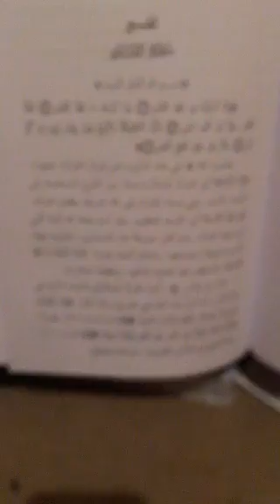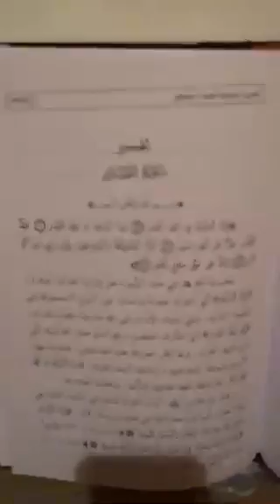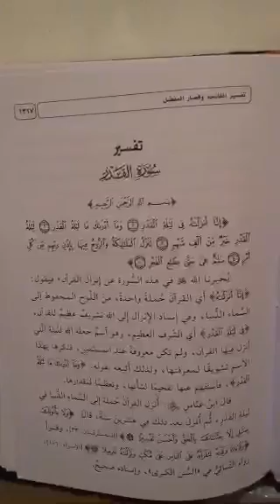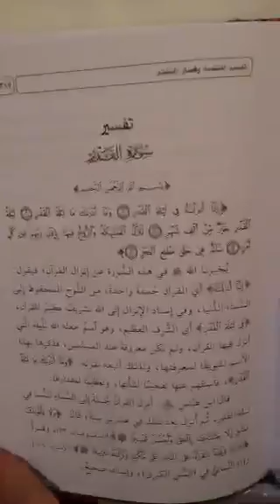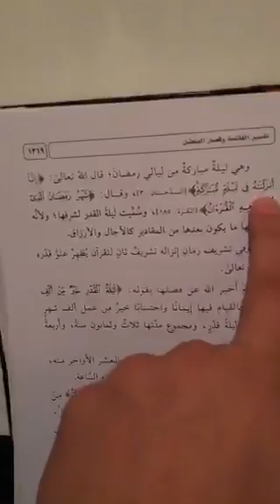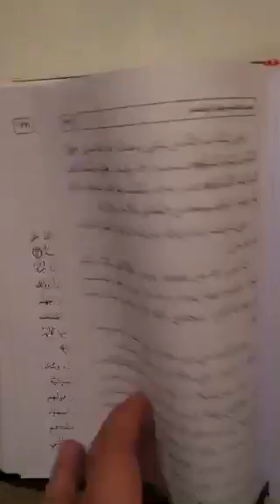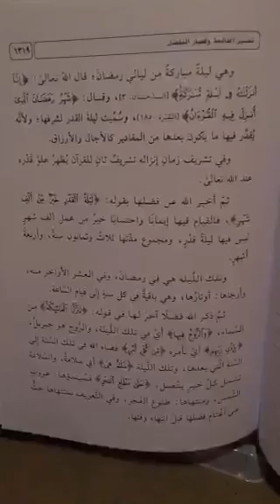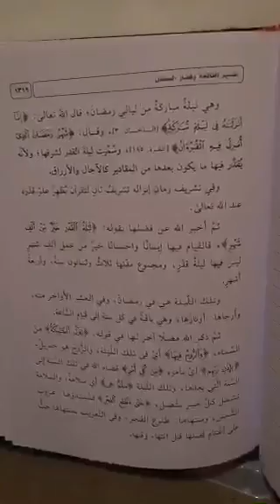Din-ul Qayyima - Exégèse des sourates courtes. [Sourate Al-Qadr]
Exégèse des sourates courtes.

- Sourate Al-Qadr.